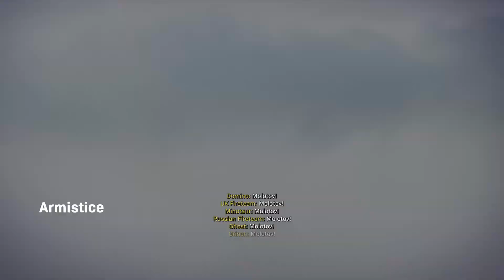Not that funny UNLESSSSS